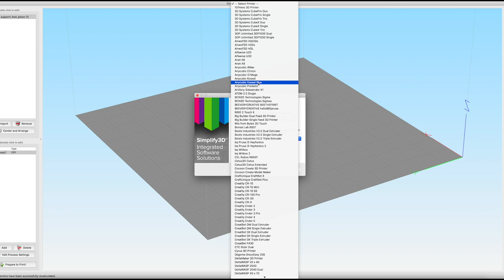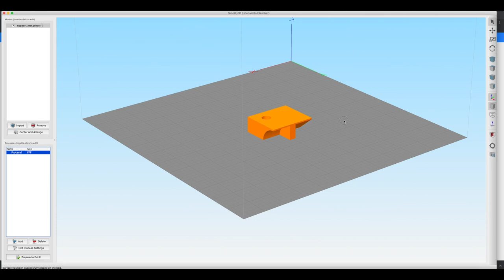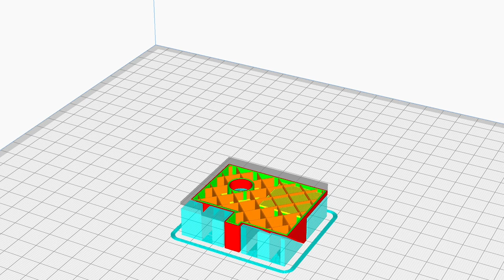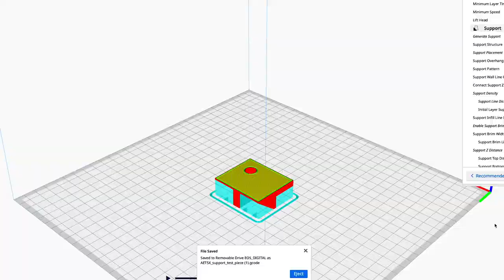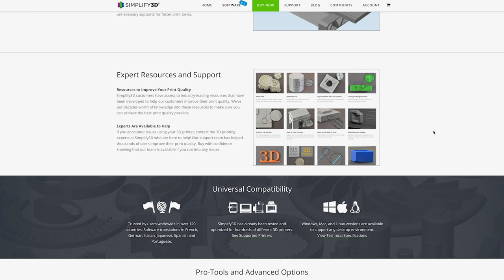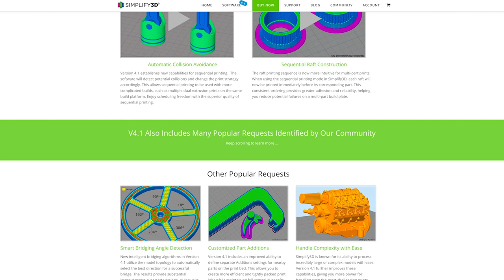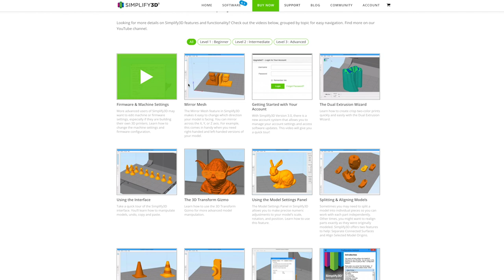😍🤘SIMPLIFY 3D (EL MEJOR SLICER DEL MUNDO? 🌎 ) ► Vale la pena pagar $149 usd?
Hola a todos , en este video vamos a poner a prueba el slicer simplify 3d y si es que vale la pena pagar $149 dólares por su licencia.

Para comparar una de las funciones estrella de simplify 3d , voy a imprimir un test de soportes tanto en Simplify como en Cura con los mismos parámetros y ver la diferencia.

Invitame un cafecito para seguir mejorando el contenido ! Muchas gracias!!

LiBROS DE IMPRESIÓN 3D:

Esun Resistente

Tapete para impresora de resina: